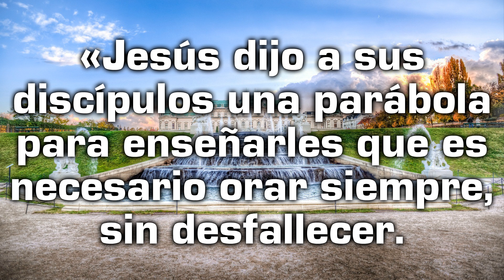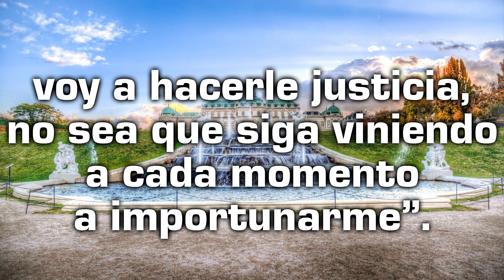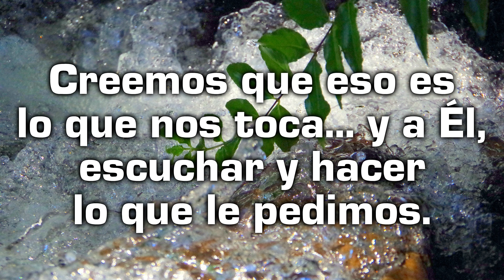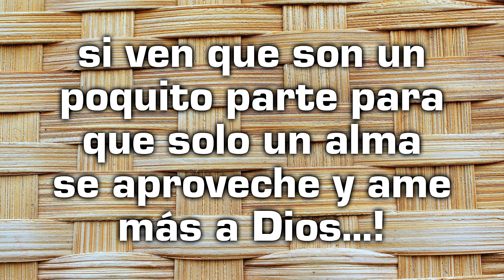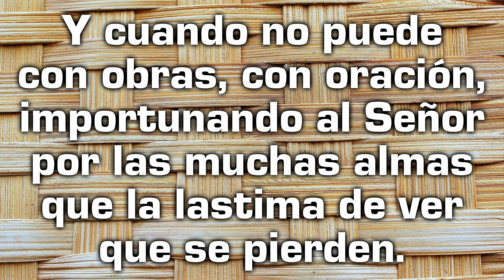Reflexión desde el Evangelio de hoy con un texto de Teresa de Jesús - El domingo 16 de Octubre